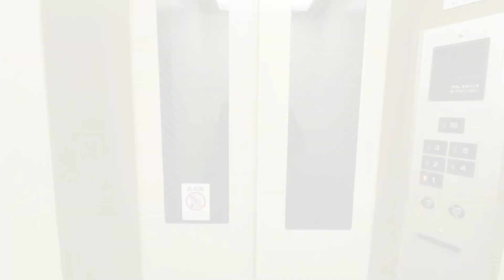【唯一無二】玄関直通エレベーターで屋外木風呂🛀!?のあるお部屋に!リノベワンルーム物件🏡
概要欄まで見てくれてほんまおおきに！

今日紹介する物件は、

・ワンフロア1戸のみ専用トランクルーム付き🏡
・驚きの玄関直通エレベーター💡
・レンガのリビング仕切り
・屋外木風呂

大阪で一人暮らし向けや同棲用の物件を探されている方、モテ部屋を探されている方に
ぜひオススしたいデザイナーズ物件やで～

・大阪府大阪市北区西天満1-3-24
・間取り  １R   38㎡
・築年数  築29年  所在階数 4階
・家賃65,000円　管理費・共益費7,000円
・敷金0円　礼金0円

この部屋が動画で見たいのでリモート内覧したい！などお気軽にお問合せ下さいませ♪

デザイナーズ・メゾネットの超欲張り物件でした☆